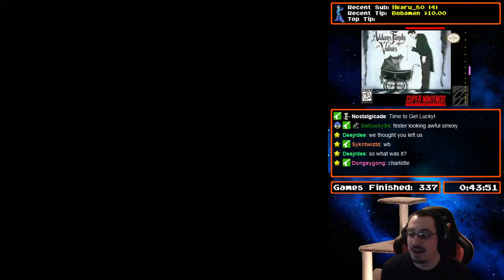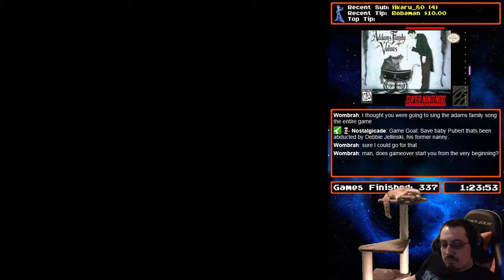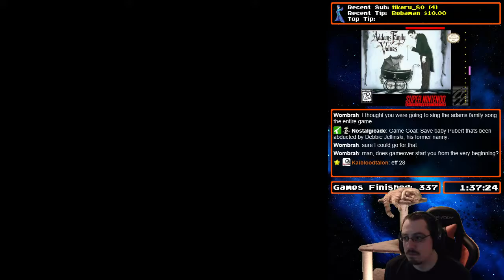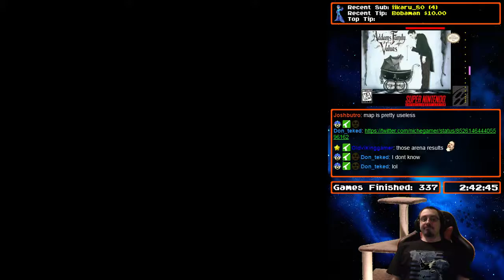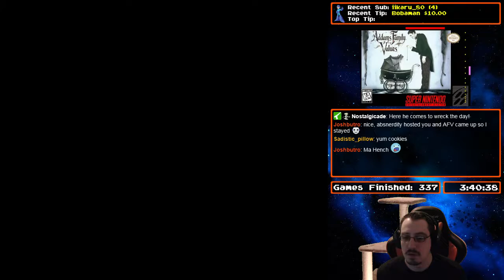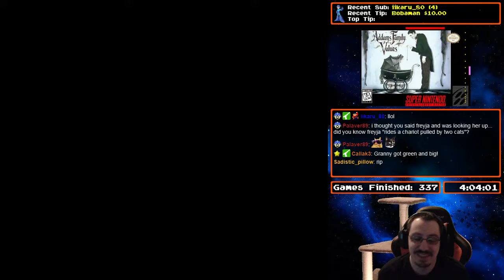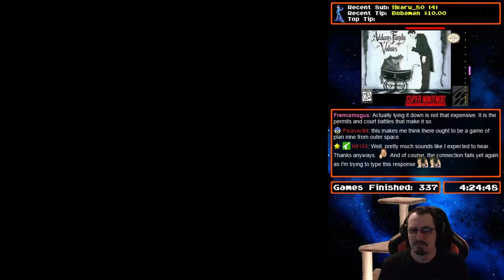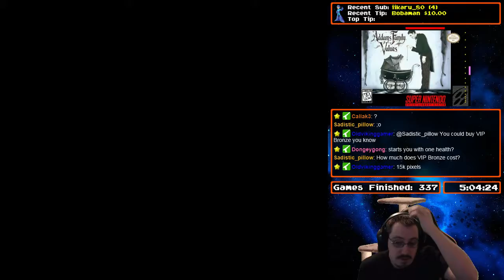[338] Addams Family Values (SNES) (Part 1) - RetroMasochism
Total Time: 19:59:40
Win Condition: Defeat Debby's boys and save baby Pubert.

Video Description:
I've heard of this game a bunch from others and was told it was a pretty trolly game. Let's see if that is all true.